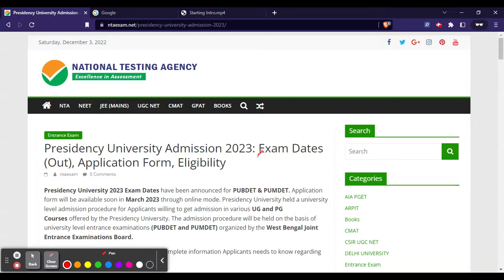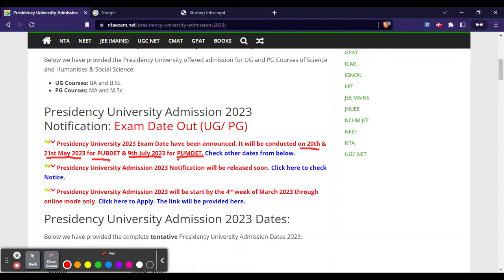Presidency University 2023 Exam Dates (Out) - Check Presidency University 2023 Complete Schedule